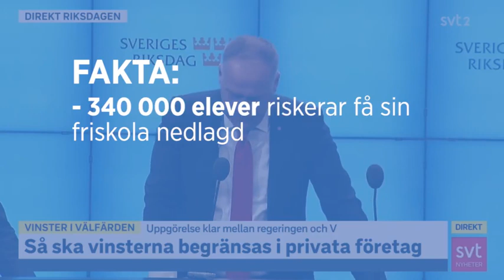3 vänsterlögner om välfärden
Varför ljuger Shekarabi och Jonas för oss? Se videon om hur det egentligen ligger till!

Vänstern föreslår vinstförbud och ljuger om välfärden för svenska folket.

Dela videon och stå upp för valfriheten i skola, vård och omsorg!